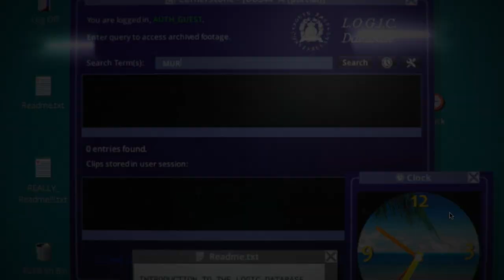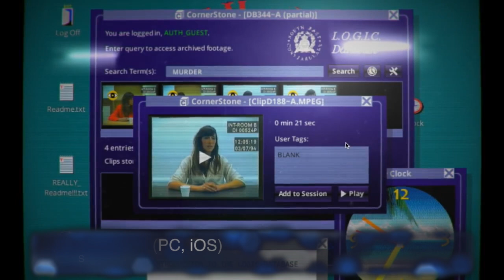Los mejores juegos de 2015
Hacemos un completo repaso de los juegos que nos han parecido más destacables en este año que ya termina.